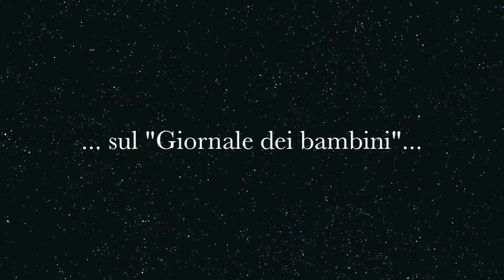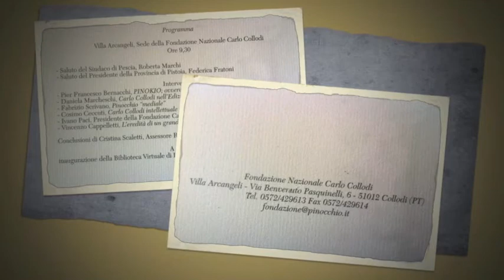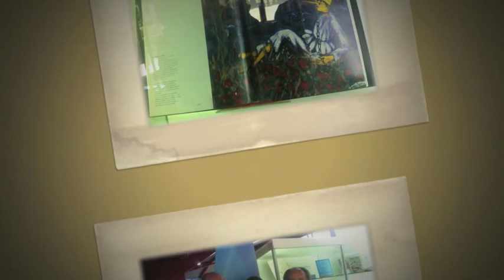Pinocchio nella rete 117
il giorno giovedì 07 luglio del 1881 usciva il Primo Capitolo della Storia "Le avventure di Pinocchio. Storia di un burattino" di Carlo Collodi (Lorenzini)...